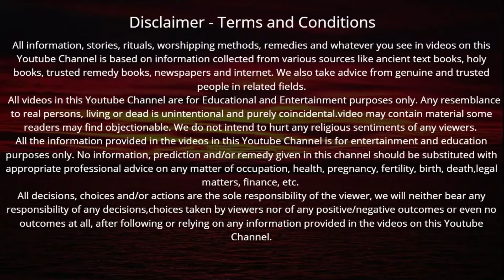सावन मास की कथा - सावन मास माहात्म्य कथा अध्याय - 19 | Sawan Maas Ki Katha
Sawan Maas mein Sawan Maas Ki Katha | सावन मास की कथा - सावन मास माहात्म्य कथा अध्याय - 19 सुनने मात्र से जीवन की सभी परेशानियाँ होंगी दूर